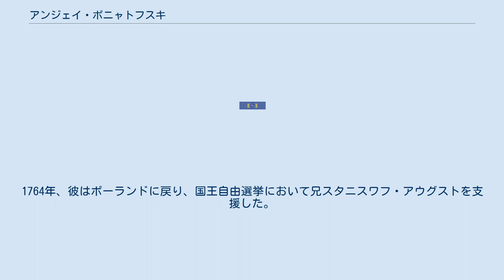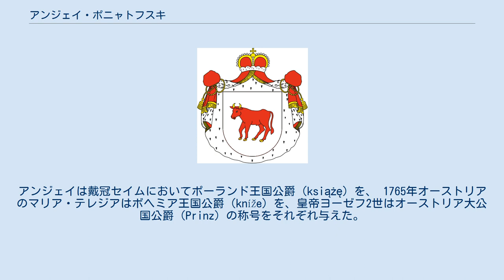アンジェイ・ポニャトフスキ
アンジェイ・ポニャトフスキ公爵（ポーランド語表記：Andrzej Poniatowski, 1735年7月16日 - 1773年3月3日）は、ポーランド・リトアニア共和国の貴族（シュラフタ）、軍人、元帥。
 アンジェイはクラクフ城伯スタニスワフ・ポニャトフスキ伯爵と、チャルトリスキ公爵家出身のコンスタンツィアの間に生まれた息子の一人で、ポーランド最後の国王となったスタニスワフ・アウグスト・ポニャトフスキの弟、ポーランドの軍事的英雄ユゼフ・アントニ・ポニャトフスキの父にあたる。
 彼はピェンスクの王領地代官となり、1760年にはオーストリア軍中将となったが、七年戦争（1756年 - 1763年）従軍中はその身分を隠していた。
1771年には同軍元帥に任ぜられている。
1764年、彼はポーランドに戻り、国王自由選挙において兄スタニスワフ・アウグストを支援した。
アンジェイは戴冠セイムにおいてポーランド王国公爵（książę）を、 1765年オーストリアのマリア・テレジアはボヘミア王国公爵（kníže）を、皇帝ヨーゼフ2世はオーストリア大公国公爵（Prinz）の称号をそれぞれ与えた。
1773年、ウィーンで死去した。
 妻のマリア・テレサ・フォン・キンスキーとの間に1男1女を儲けた。